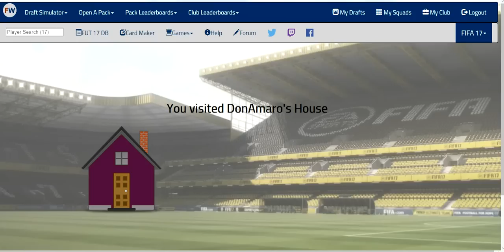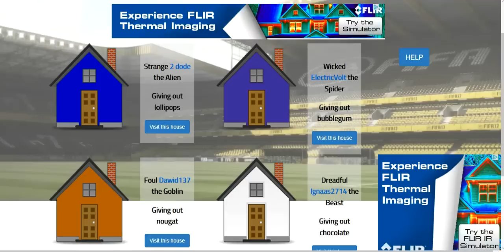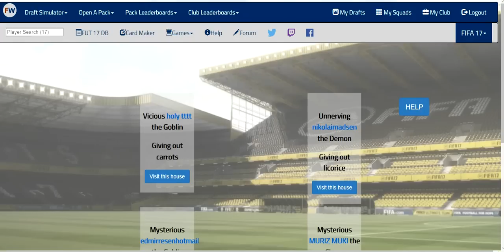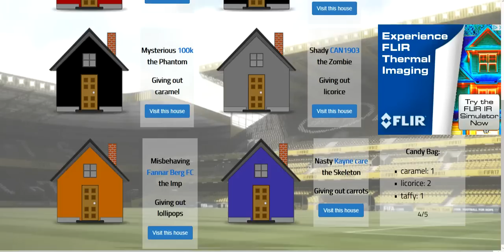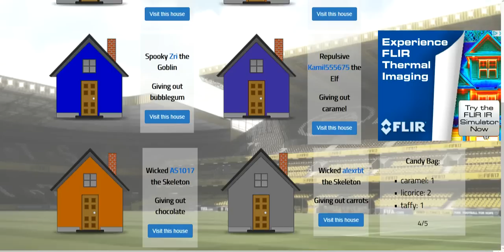Futwatch Halloween Candy Combination#1